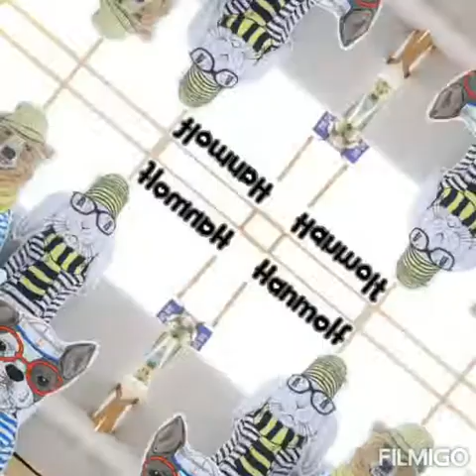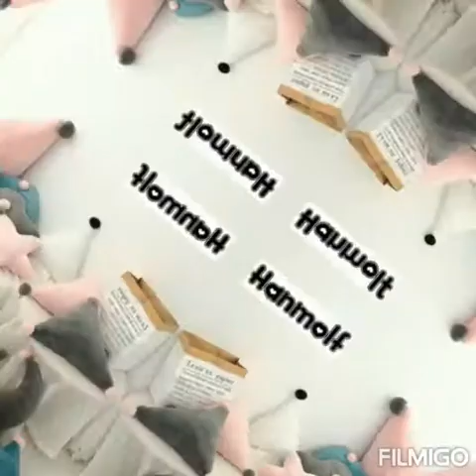Cusion designs/amazing stuff /100 designs